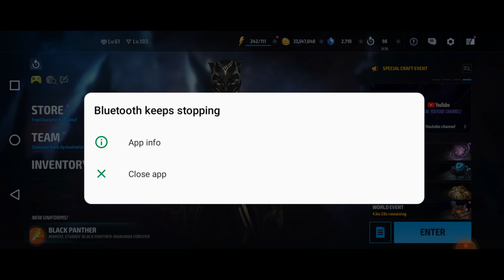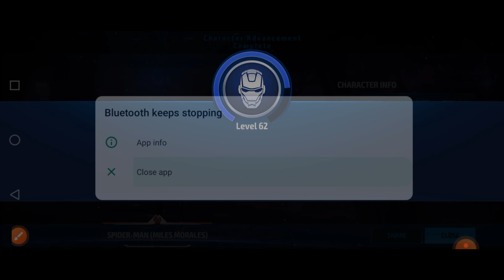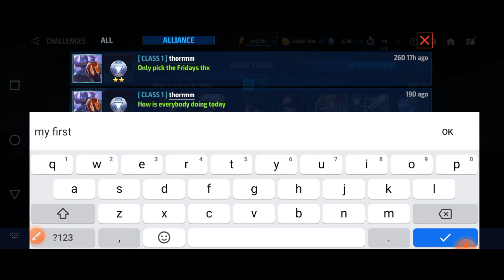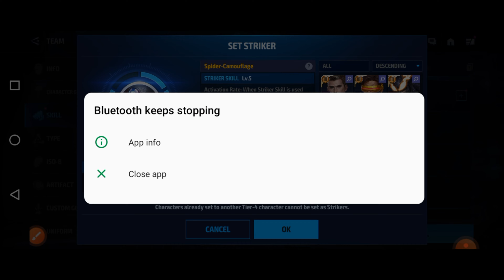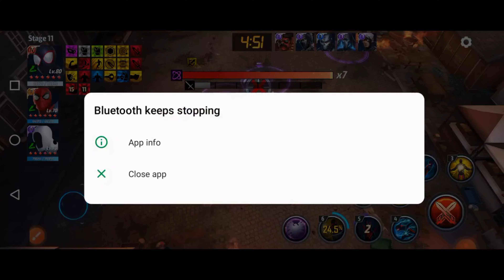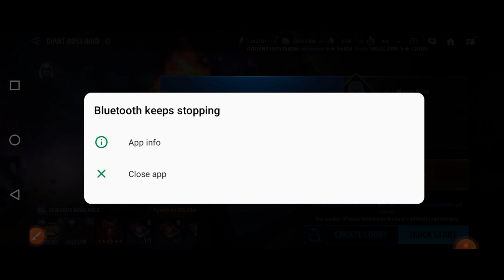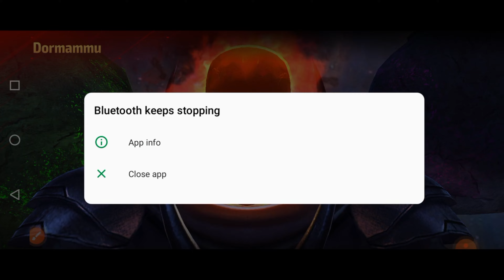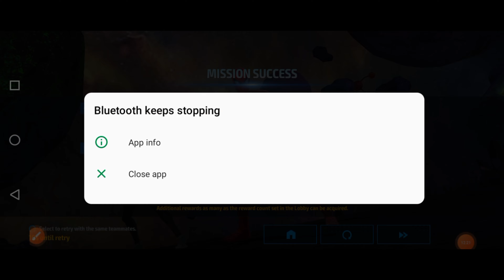My First Tier 4. Day 101 inv f2p (Marvel Future Fight)